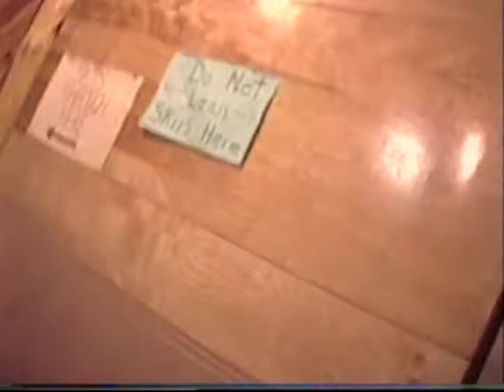Wapiti Ski Trip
Skiing at Wapiti, SK - January 1992